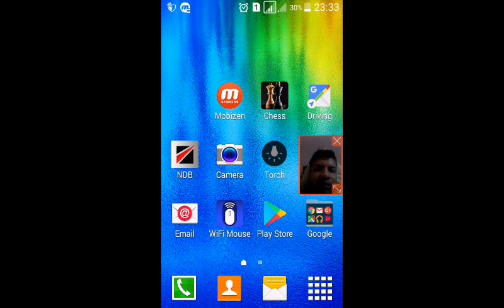Master level chess play lost no 1